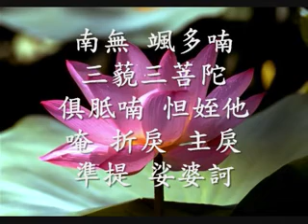《准提咒》的功德 改善命运的咒音（观成法师之广结善缘3005） 2